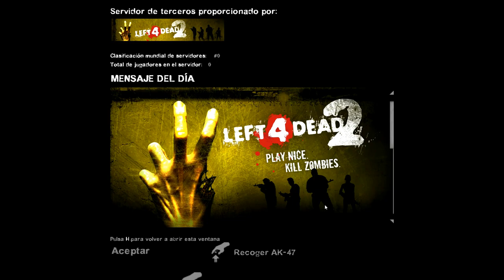Left 4 Dead 2 / Tank Challenge / "Jugando con suscriptores" / 10 Rondas / Gameplay Español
En esta oportunidad me encuentro jugando al comienzo con Sergio y después se unen otros suscriptores, momentos divertidos y graciosos que pasamos en este mapa de Left 4 Dead 2, los invito a disfrutarlo en 2 partidas, de los errores se aprende y mejoramos con el pasar del tiempo.

Activo desde el 26 de junio del 2017